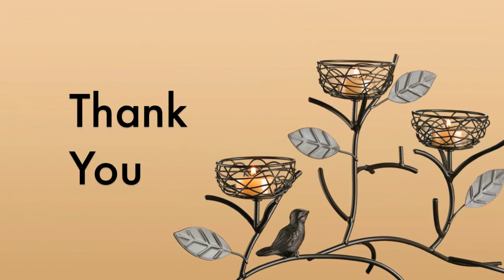Candle Holders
03-26-13 Candle Holders